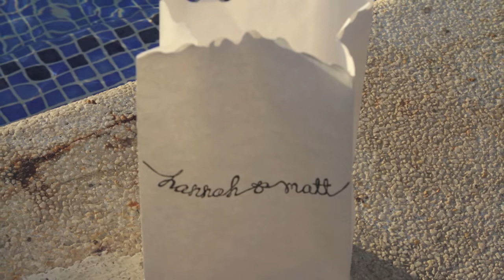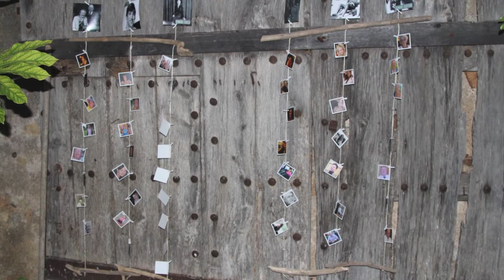Hannah & Matt's Wedding Recption ProMo Disco Service